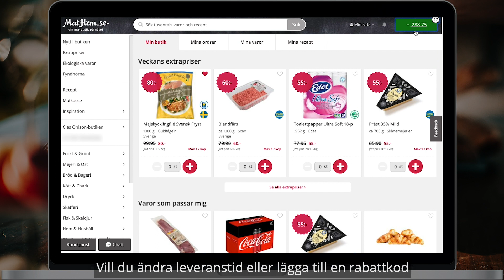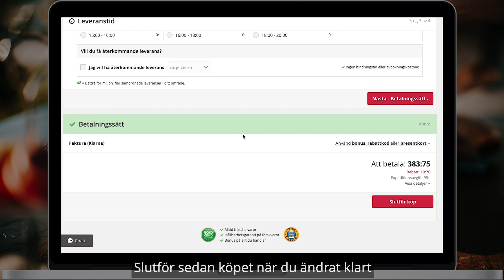Ändra en order på MatHem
Såhär ändrar du i en redan lag order på MatHem.se